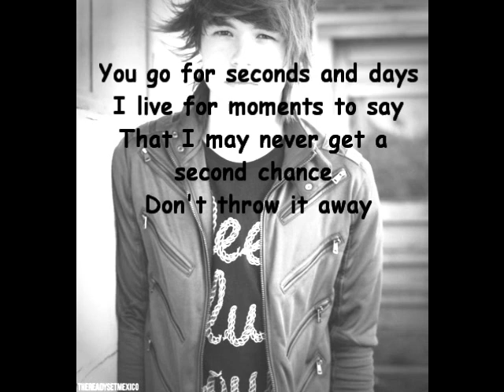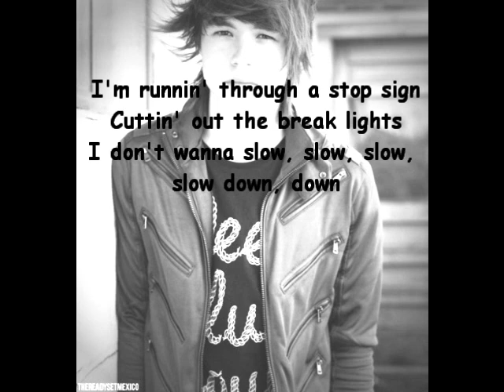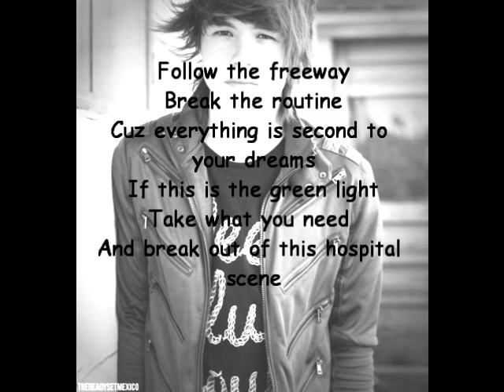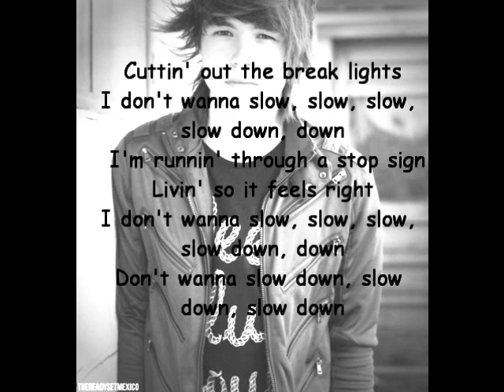More Than Alive - The Ready Set (lyrics)